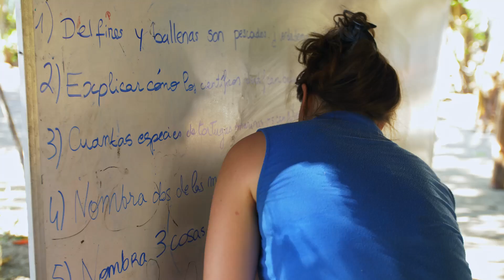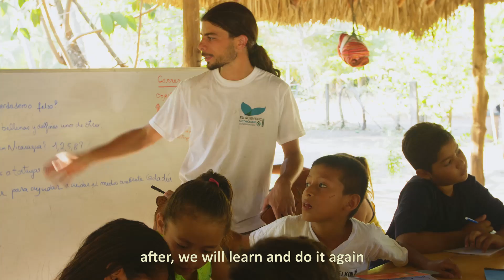Workshop in Padre Ramos: Environment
The ELI-Scientific team of Padre Ramos did a workshop about environment with the children of the village.